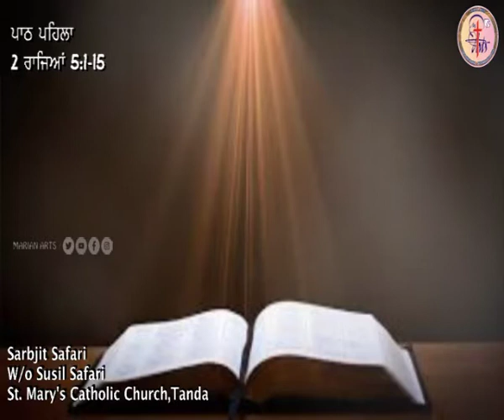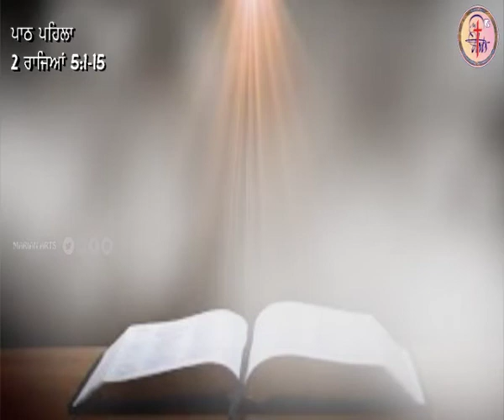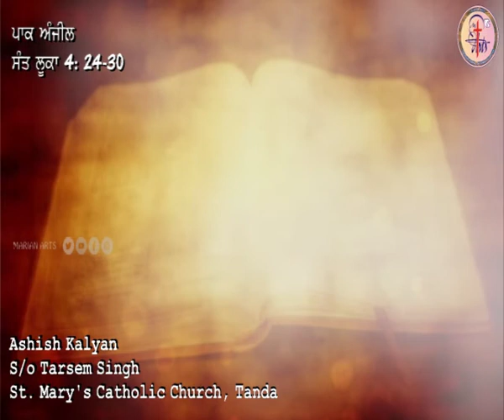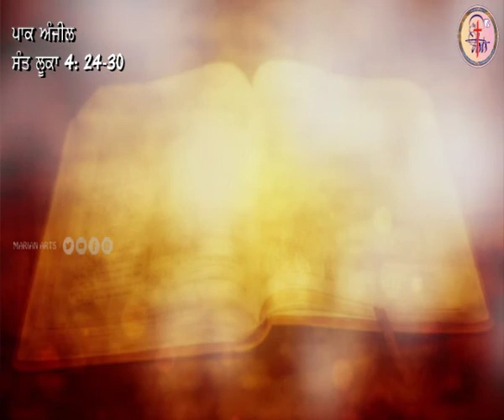ਅੱਜ ਦਾ ਪਾਠ || 08-03-2021 || Readings of the Day || 3rd Week of Lent || Marian Arts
Marian Arts is a creative portal that involves evangelizing the world through the means of Social Media.

Click on the below link to join the Marian Arts WhatsApp Group:

ਮਾਰੀਅਨ ਆਰਟਸ ਵਟਸਐਪ ਗਰੁੱਪ ਵਿੱਚ ਸ਼ਾਮਲ ਹੋਣ ਲਈ ਹੇਠਾਂ ਦਿੱਤੇ ਲਿੰਕ 'ਤੇ ਕਲਿੱਕ ਕਰੋ: